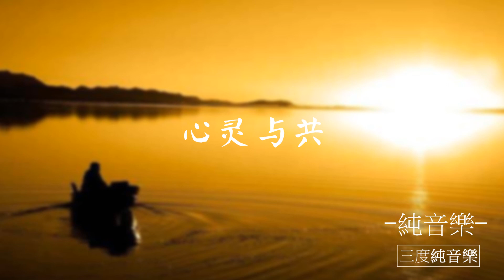心靈與共-純音樂，輕音樂，安靜心靈音樂，放鬆好聽音樂(Soul and Common - Pure Music, Light Music, Quiet Soul Music)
心靈與共-純音樂，輕音樂，安靜心靈音樂，放鬆好聽音樂(Soul and Common - Pure Music, Light Music, Quiet Soul Music, Relax Sound Music)